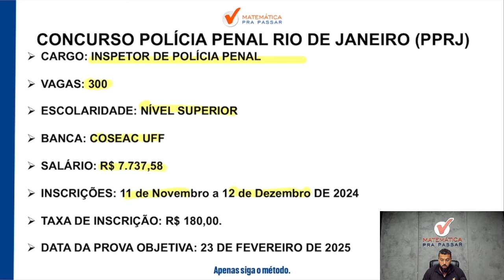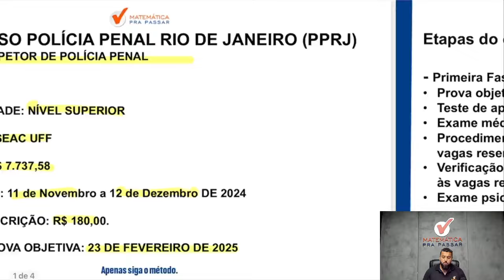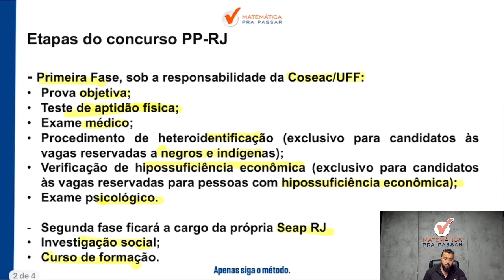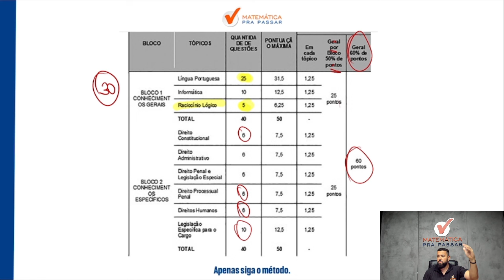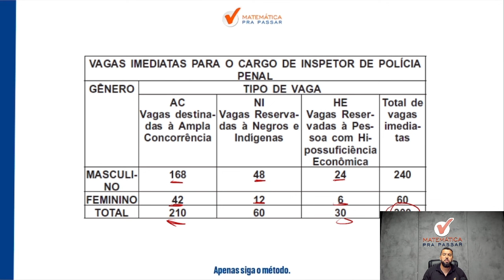Saiu Edital Polícia Penal RJ - PP-RJ.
O edital tão aguardado do concurso da PP-RJ foi finalmente publicado.

Serão oferecidas 300 vagas,  para o cargo de Inspetor de Polícia Penal, com salários iniciais de R$ 7.737,58.

As Inscrições vão acontecer do dia 11 de Novembro ao dia 12 de Dezembro de 2024 e as provas ocorrerão em 23 de fevereiro de 2025.

Se você quer detonar nas matérias mais importantes então aproveite o nosso Curso PP-RJ MPP.

00:00 Saiu Edital PP-RJ!
00:07 Inscreva-se No Canal e Ative as Notificações.
04:36 Curso com Desconto nos Comentários